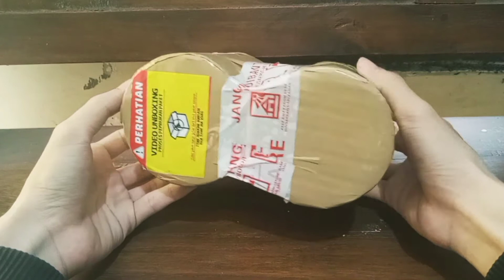Unboxing Baby Channa Blue Bengal & Asiatica RS Pure dari Shopee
Hai semuanya :)

Di video kali ini saya akan meng - unboxing baby ikan channa blue bengal dan channa asiatica rs pure yang saya beli kemarin di shopee pas 11.11.

Terima kasih banyak untuk teman-teman yang sudah menonton video ini. Sampai jumpa di video selanjutnya, tetap semangat, dan semoga sehat selalu.